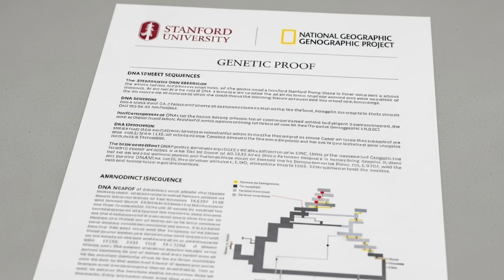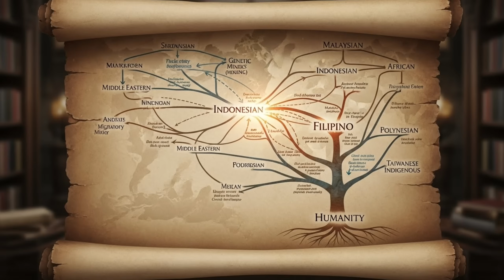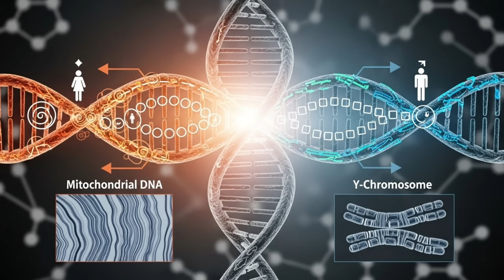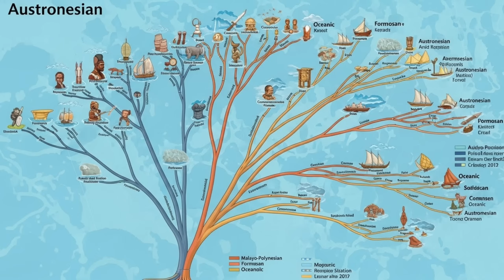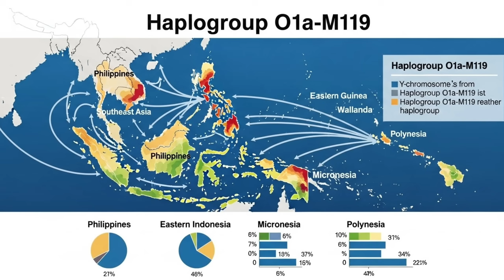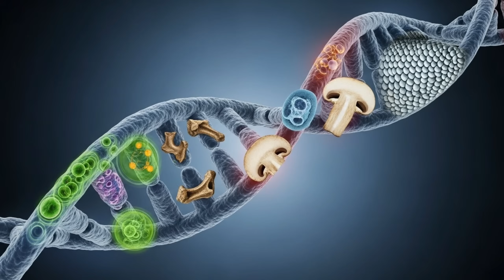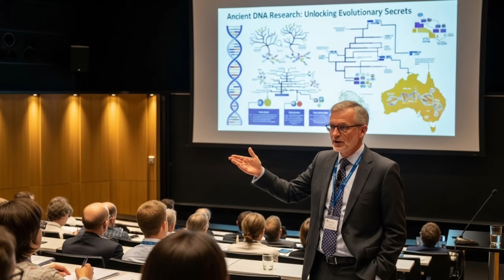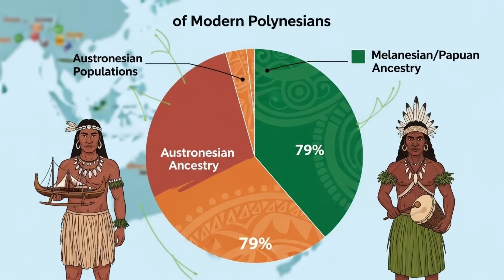Ancient Philippines Sailed 5,000 Miles to Populate Pacific Islands — DNA Evidence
🧬 DNA PROOF: PACIFIC ISLANDERS ARE 75% FILIPINO — SCIENCE CONFIRMS ANCIENT CONNECTION! 🌺
When Pacific Islanders take DNA tests on 23andMe or AncestryDNA, they get a SHOCKING result: 75% "Filipino" ancestry in Samoa, 71% in Tonga, 68% in Guam, 34% in Madagascar, and 18% in Hawaii. This isn't a glitch in the algorithm. This is GENETIC PROOF that ancient Filipinos sailed across the
When 23andMe and AncestryDNA test Pacific Islanders, results show:
- 🇼🇸 **Samoa: 75% Filipino/Austronesian ancestry**
- 🇹🇴 **Tonga: 71% Filipino/Austronesian ancestry**
- 🇬🇺 **Guam: 68% Filipino/Austronesian ancestry**
- 🇲🇬 **Madagascar: 34% Filipino/Austronesian ancestry** (yes, even Africa!)
- 🇺🇸 **Hawaii: 18% Filipino/Austronesian ancestry** (mixed with other groups)
- 🇳🇿 **New Zealand Māori: Significant Austronesian component from Philippines**
**What Scientists Say:**
"We don't find this genetic signature anywhere else in the world except in the Philippines and neighbouring areas." - Professor Alan Cooper, Australian Centre for Ancient DNA
"Polynesians are genetically closer to Taiwanese Aborigines, Filipinos, and Island Southeast Asians than to any other population group." - Proceedings of the National Academy of Sciences study
"The genetic signature of Austronesian expansion from Taiwan through the Philippines into the Pacific is unambiguous." - Nature Communications whole-genome study
🐔 IT'S NOT JUST HUMAN DNA:
**Chickens:**
Ancient DNA from Polynesian chickens traces genetically to the Philippines. Researchers found the genetic signature ONLY in Philippines and neighboring areas.
**Paper Mulberry (Barkcloth Plant):**
604 plant samples tested from China, Southeast Asia, and Pacific Islands. The genetic variant found throughout Polynesia (cp-17) originates in Taiwan and the Philippines. The plant traveled in canoes with ancient Filipinos!
- 🇵🇭 Philippines (Tagalog, Cebuano, Ilocano, etc.)
- 🇺🇸 Hawaii (Hawaiian language)
- 🇼🇸 Samoa (Samoan)
- 🇹🇴 Tonga (Tongan)
- 🇫🇯 Fiji (Fijian)
- 🇳🇿 New Zealand (Māori)
- 🇨🇱 Easter Island (Rapa Nui)
- 🇲🇬 Madagascar (Malagasy)
When Hawaiians say "aloha," Samoans say "talofa," and Māori say "kia ora," these are all COUSIN WORDS from the same ancient language family that includes Filipino languages!

📢 SHARE with Filipinos AND Pacific Islanders!
💬 COMMENT your ancestry results!
⏱️ VIDEO CHAPTERS:
0:00 - The DNA Discovery That Connects Millions
1:45 - 75% Filipino DNA in Pacific Islanders
3:30 - The 5,000-Year Journey Across the Pacific
5:45 - Genetic Evidence: mtDNA, Y-DNA, Autosomal
8:00 - Chicken & Plant DNA Also Prove It
10:00 - Language Connections & Cultural Links
11:28 - Moana Was Real History